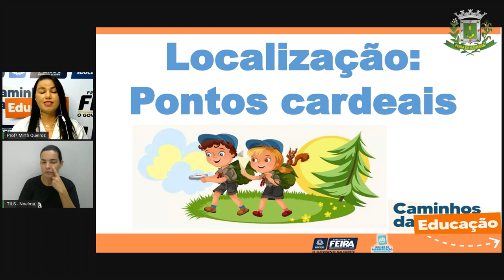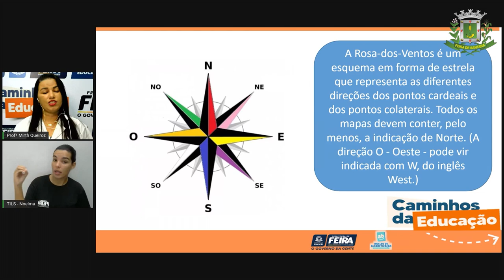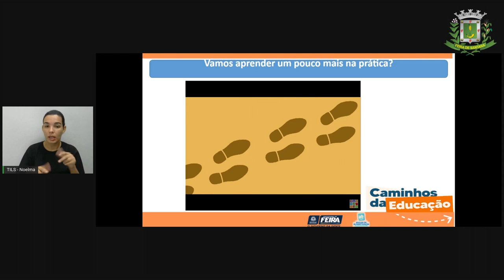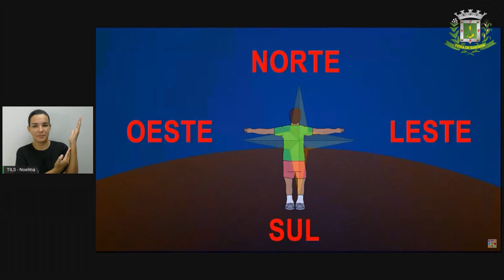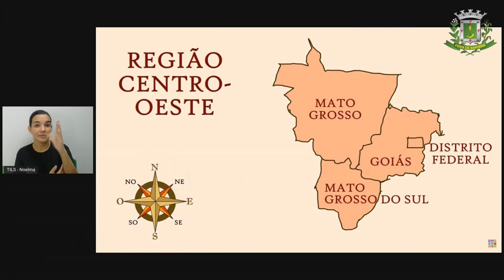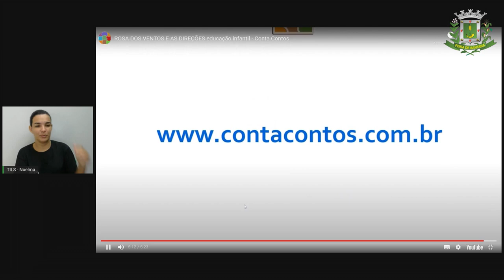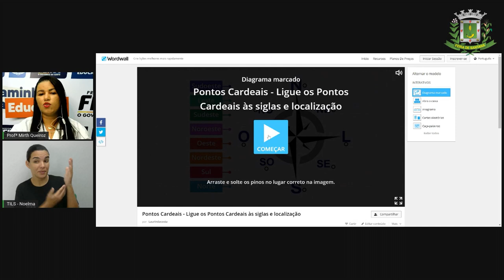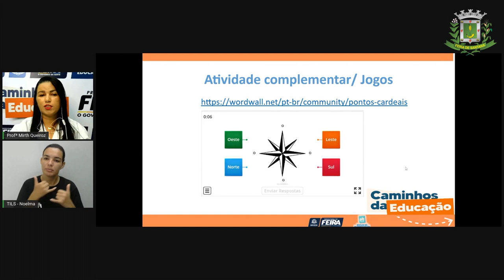Aula 51 4ºANO Profª Mirth Matemática e Ciências da Natureza Localização com orientação